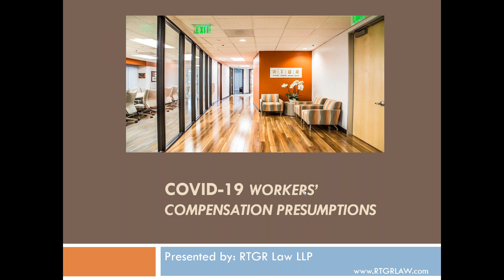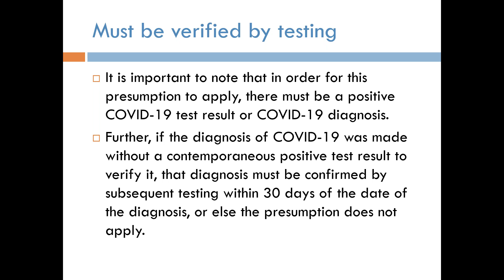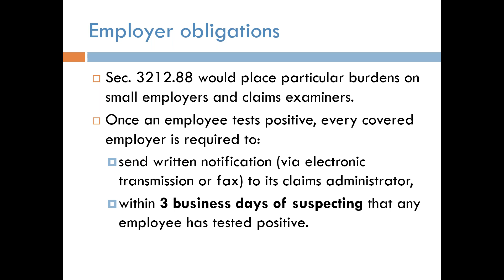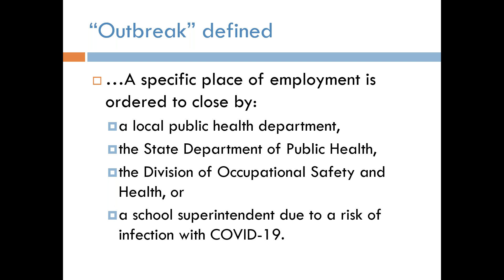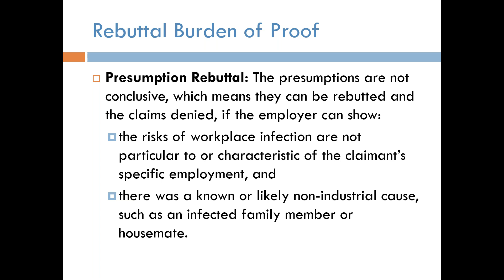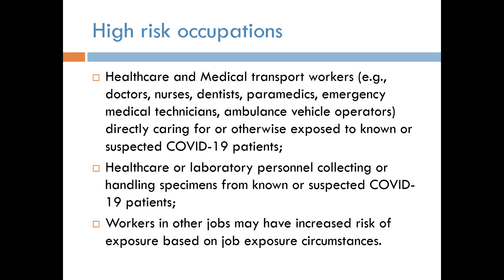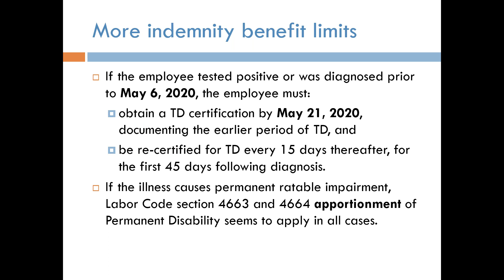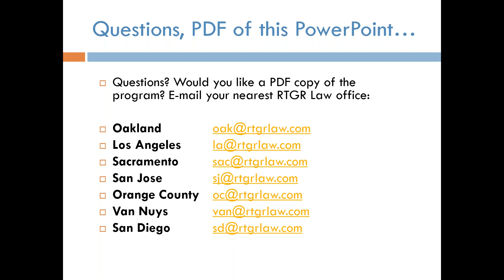SB 1159 WC Presumption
California Senate Bill 1159, the COVID-19 presumption bill has passed the legislature and is now awaiting expected signature by the governor. RTGR Law summarizes  and explains the Bill and what it means for employers and claims adjuster.